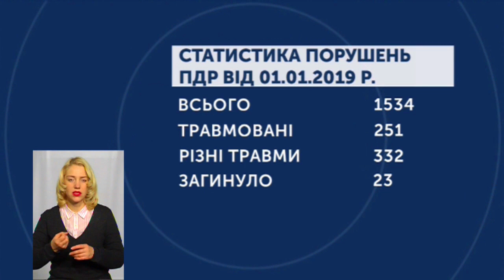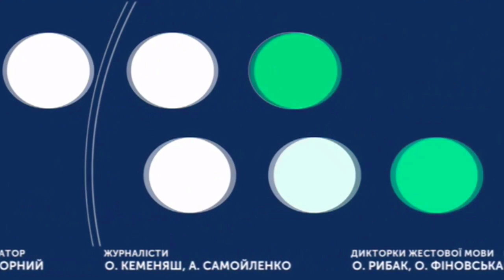ТЕМА ДНЯ 15 11 2019 Як убезпечитись на дорозі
Від початку року у Хмельницькому та на автошляхах М03 і М12 загинуло 23 людини. Які порушення трапляються найчастіше та що робити, аби попередити травмування і загибель на дорозі?
Експерти: Стрижак - заст.начальника управління патрульної поліції у Хмельницькій області, Ігор Лежнюк - нач.відділу розшуку та опрацювання матеріалів ДТП УПП у Хмельницькій області